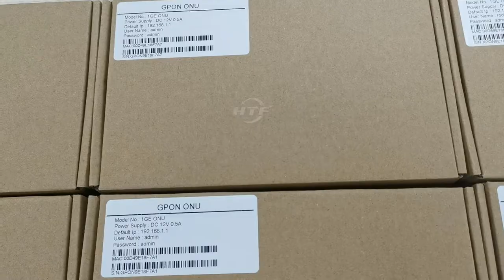EPON GPON XPON ONU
EPON GPON XPON ONU, Help HTF customer on these products.

HTF aim to provide cost-effective 200G/400G DWDM solution, QSFP28 solution, MPO/MTP/DAC/AOC solution for data center customer, fiber telecom customer. Together we quest for the better.

Any question, Ivy from HTF team will support you within 24 hours.